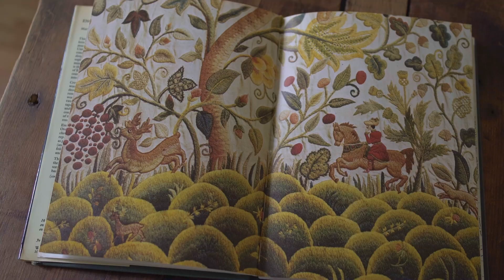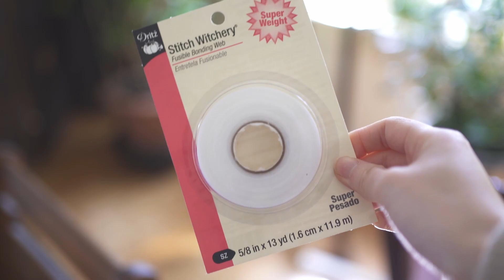为我的卧室缝一条复古刺绣窗帘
一年前的一次estate sale, 让我入了刺绣的坑。8个月后，终于完成了这幅刺绣窗帘，挂在卧室的梳妆台前。